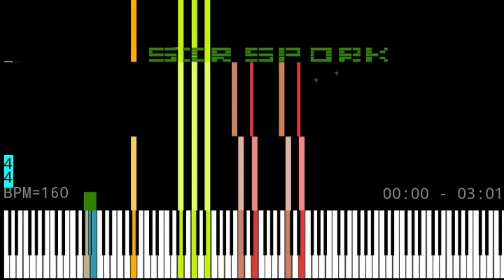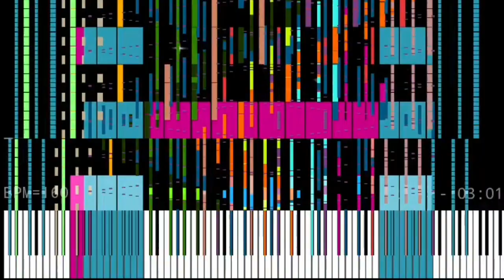running in the 90s final 170000+ Нот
Автор: Sir Spork
Ноты: 170056